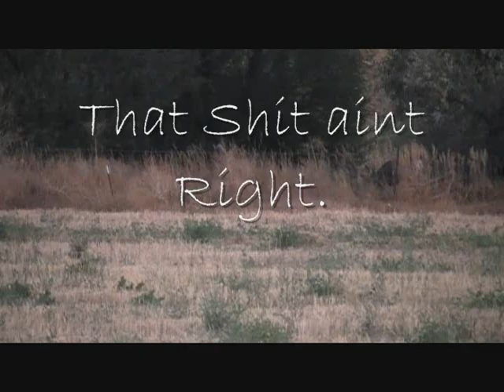Mule Deer Bucks, with a twist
You just have to see it to believe it